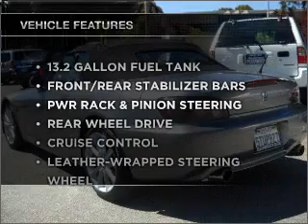2006 Honda S2000 - PALO ALTO CA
Year: 2006
Make: Honda
Model: S2000
Trim: Convertible 2D
Engine: 4 cylinder 2.2 liter vtec
Transmission:
Color: Gray
Mileage: 39459
Address:
1766 EMBARCADERO RD